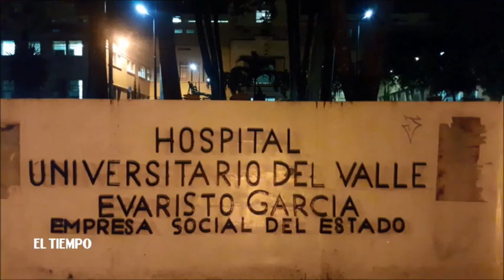Bloquearon carriles del MÍO con protesta por intervención del HUV | EL TIEMPO | Octubre 31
Ciudadanos protestaron por la intervención de un hospital que afectaría la adecuada respuesta médica.